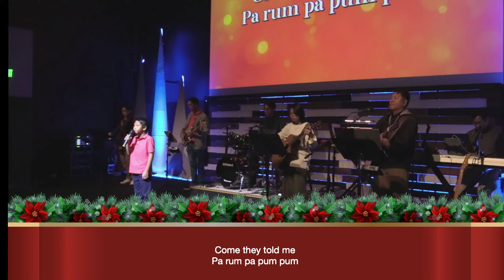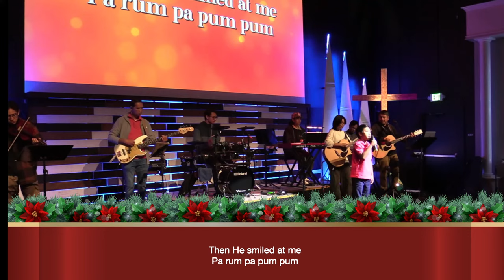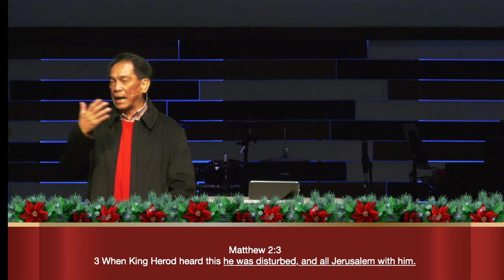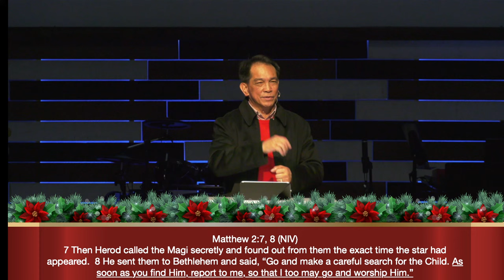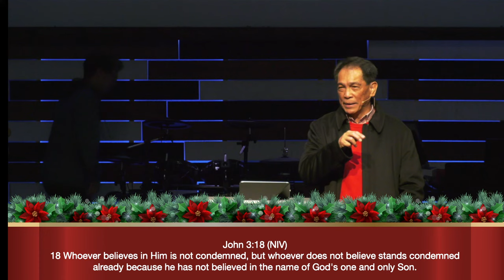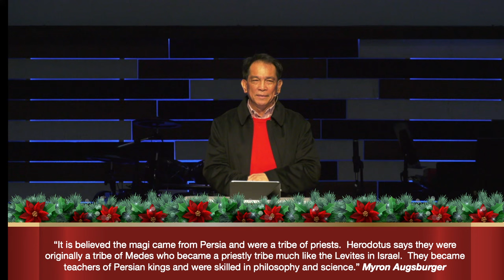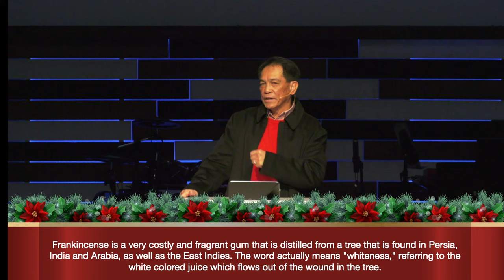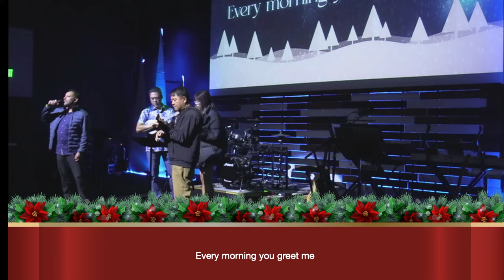REACTION TO CHRISTMAS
PASTOR MARIO AMANSEC  (December 17 2023)

This video and production may not be used for monetization.